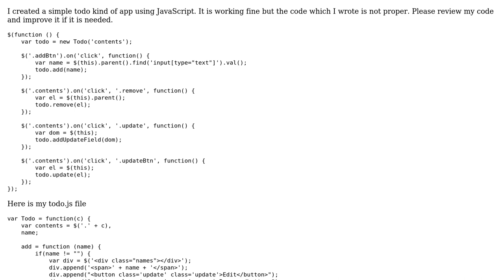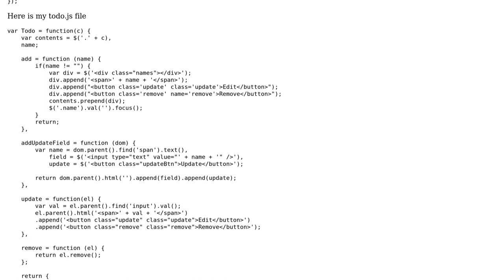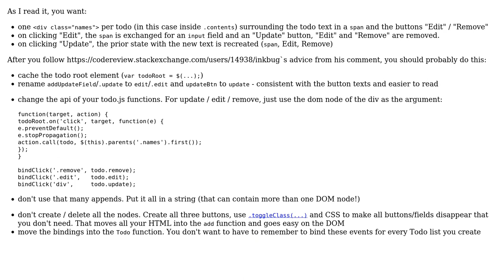To-do list app using jQuery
With thanks & praise to God, and with thanks to the many people who have made this project possible! | Content (except music & images) licensed under CC BY-SA | Music | Images & others | With thanks to user Om3ga user Arne user 200_success and the Stack Exchange Network Trademarks are property of their respective owners. You are responsible for your own actions.